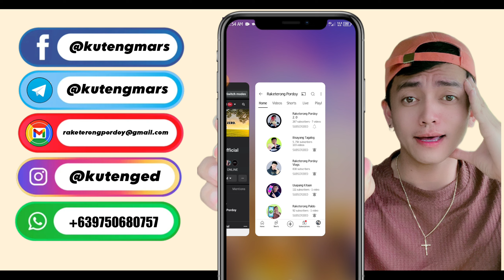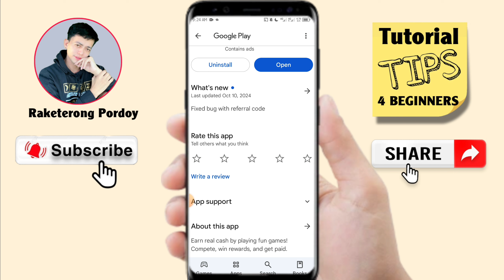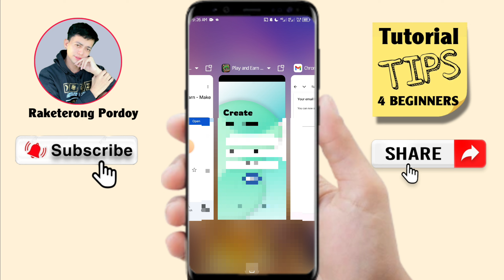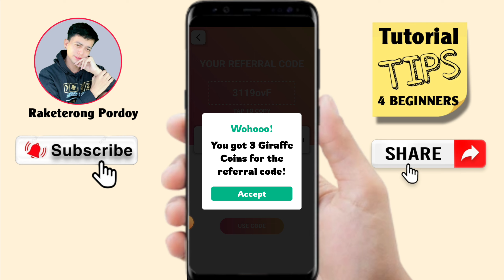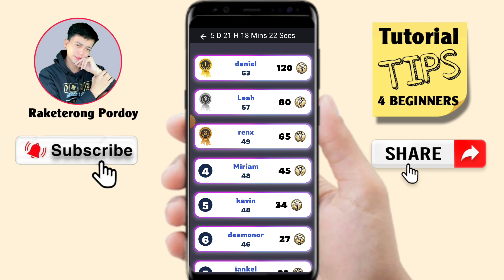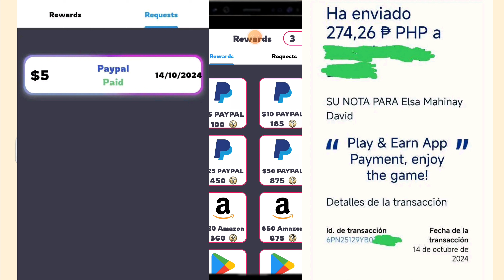NEW RELEASE FREE ₱2000: SWIPE KALANG NG NUMBERS | EARN FREE GCASH MONEY | LEGIT PAYING APPS IN 2024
🚨Nasa PINNED COMMENT ang download or registration link sa APP na nasa video.
All of the information is subjected to change. These mentioned platforms may stop operating or paying users at any given time. Viewers must conduct their own research, before joining these platforms and decide at their own risk.